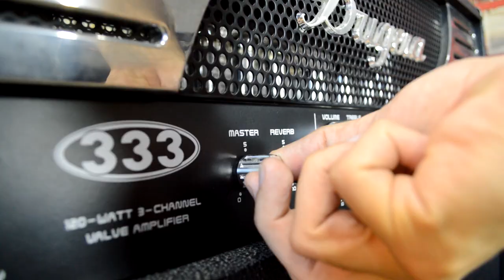Evanescence - Call Me When You're Sober - Guitar Cover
*JÁ É INSCRITO NO CANAL SOUNDFIX?*

Imagem e Edição:
▶ Paulinho Japinha